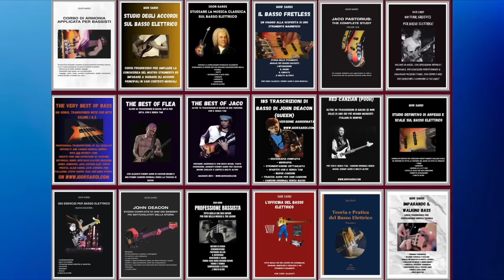Studiare correttamente velocità e coordinazione mantendendo la precisione - Lezione basso 211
Tutti i miei libri didattici, disponibili su in vari formati
- 100 Funk groove per basso
- 500 esercizi per basso elettrico
- Professione Bassista
- Queen: 185 trascrizioni di basso
- Jaco Pastorius: Oltre 70 Transcrizioni di basso
- Flea: 60 Trascrizioni di basso
- Red Canzian (Pooh): Oltre 40 Trascrizioni di basso
in various formats
- 100 Funk grooves for bass
- 500 exercises for bass
- Queen: 185 bass transcriptions
- Jaco Pastorius: Over 70 bass transcriptions
- Flea: 60 bass transcriptions